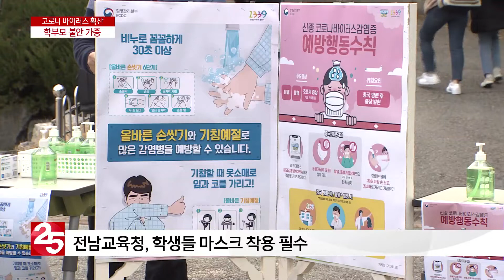코로나 바이러스 확산...학부모 불안 가중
신종 코로나 바이러스 감염증 환자가
점차 늘어나고 있는 상황인데요,
방학이 끝나면서 아이를 학교나
어린이집 등에 보내야하는
부모들의 불안감이 커지고 있습니다.